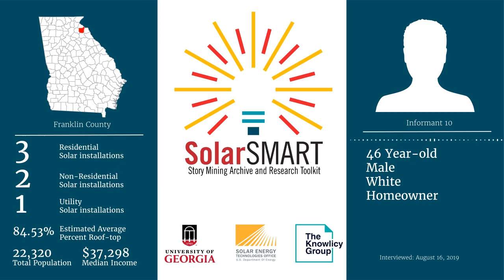SolarSMART Interview - SEA-FRANKLIN-INF10